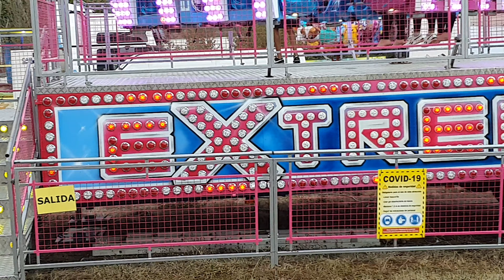Extreme - Feria de Montornès de Vallès 2021